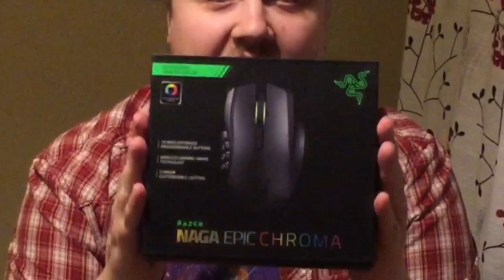Ufo packar upp prylar från Razer!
Ufo packar upp och visar:
- Blackwidow Ultimate
- Naga Epic Chroma
- Orbweaver

Tack till Razer som skickade alla grejerna! Det klickar rejält här hemma nu.

All info om DualDGaming! Vilka program använder vi? Vilken setup har vi?